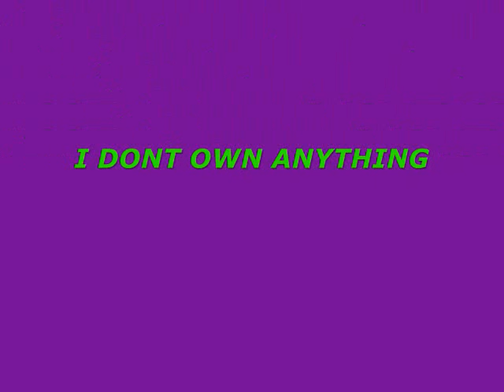SELENA GOMEZ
hey these are just pictures of Selena Gomez
some old pics and new ones to

(p.s im not good at making videos)